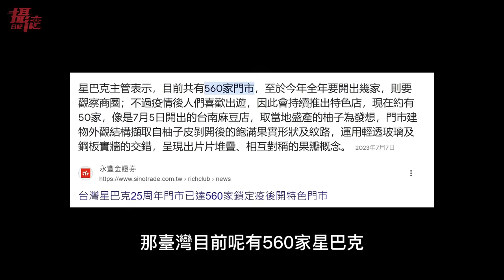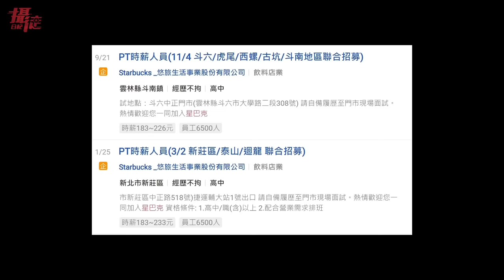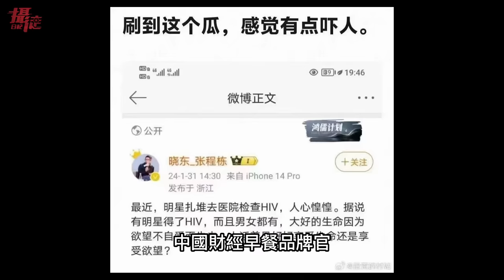中國咖啡31塊！小粉紅嗆：我打工兩小時買的，台灣人絕對喝不起，舔共網紅想入籍中國⋯讚美大陸人有錢又大方